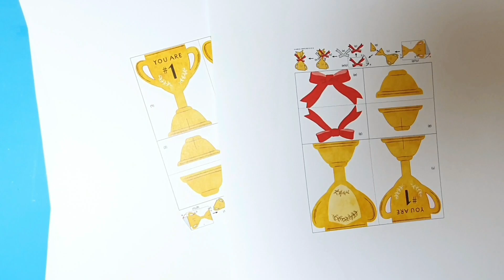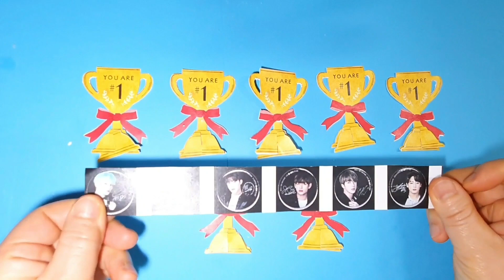k-pop diy.BTS 빌보드뮤직어워즈. BTS Billboard Music Awards 2019. BTS DIY. Papercraft.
k-pop diy#BTS#방탄소년단 방탄소년단의 2019 빌보드 1위를 축하하며
귀여운 트로피를  방탄소년단 사진으로 꾸며 보았습니다.
책상 위에 나란히 놓으면 앙증맞고 귀엽답니다. 🎀💛❤

출처 공개도면 Canon Creative Park